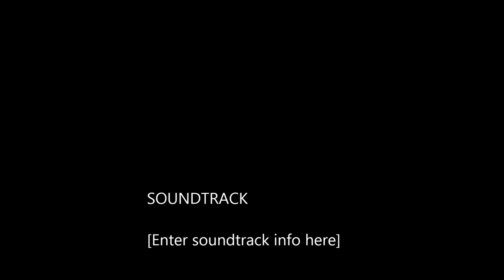Vasai-Virar Marathon | IBVVMM | Runners running on Bridge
IBVVMM 2017 Marathon runners running on Nalasopra Railway over bridge.

Let's wander where the wifi is weak :-)